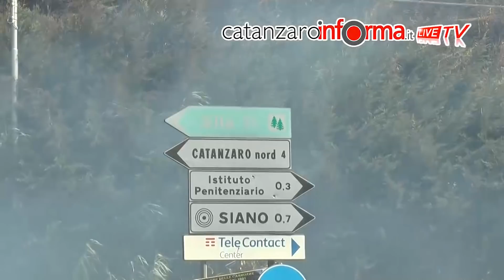Incendio nella pineta di Siano, il giorno dopo